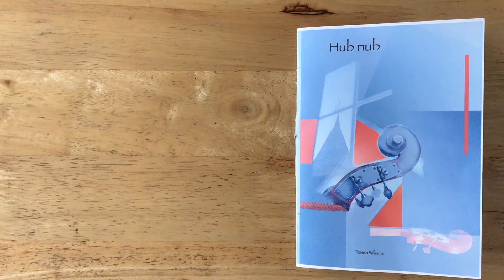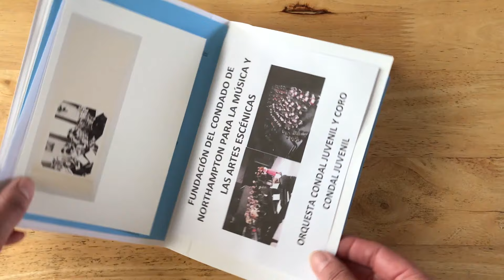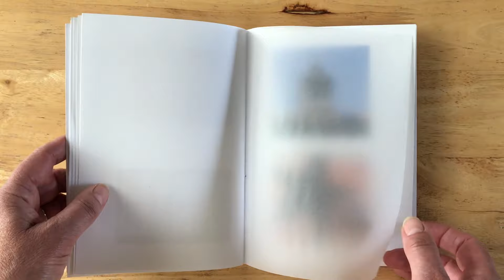Hub nub the out takes